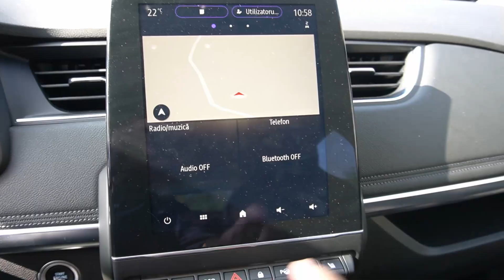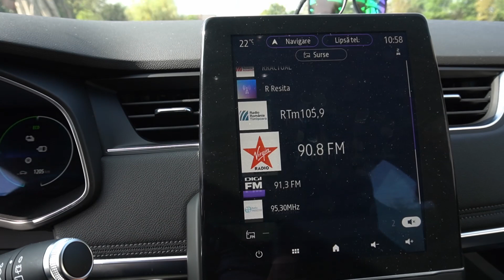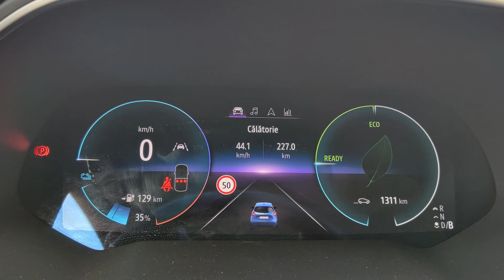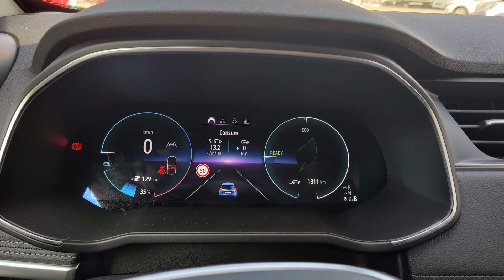Renault Zoe ZE50 Intens review: primele impresii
Mașină testată cu sprijinul AutoEuropa Timișoara.